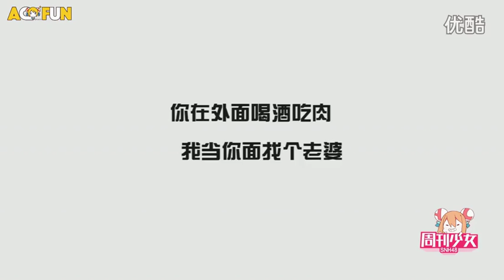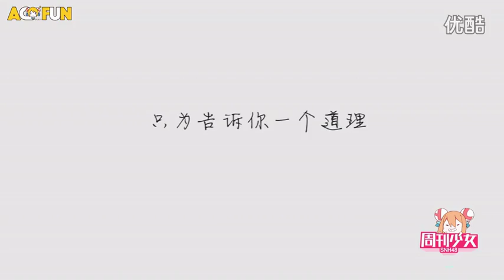《周刊少女SNH48》周刊花絮之：冯薪朵的渣男养成计划 超清